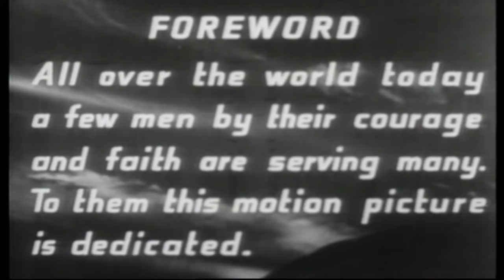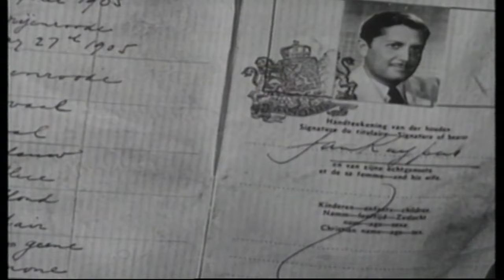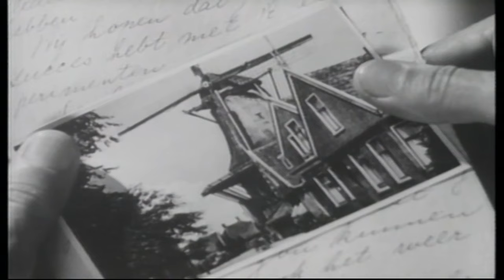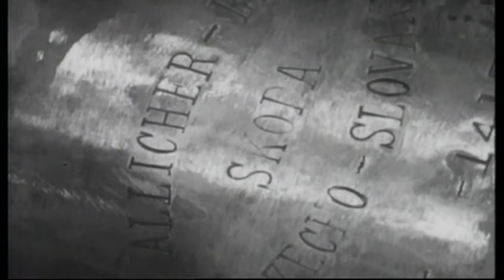Sundown | English Full Movie | Drama War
In the film, a tranquil vacation for a wealthy family takes an unexpected turn when a sudden event disrupts their idyllic escape, revealing hidden tensions and unresolved conflicts. As one member makes a surprising decision to stay behind, choosing isolation over returning to their structured life, questions arise about loyalty, freedom, and the secrets that lie beneath the surface. With each passing day, their choice leads to unexpected encounters and moments of introspection that blur the line between liberation and abandonment. Will they ultimately return, or is this the start of a new path? This atmospheric drama explores the complexities of family ties and self-discovery, keeping viewers on edge until the final sunset.

Starring: Gene Tierney, Bruce Cabot, George Sanders